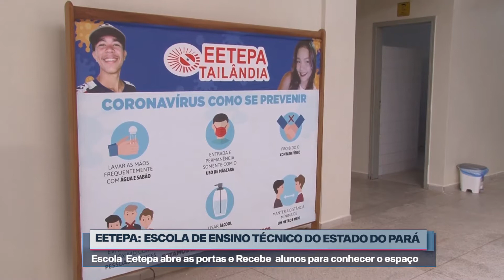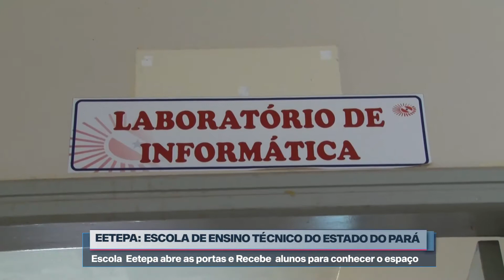Escola EETEPA abre as portas e recebe alunos para conhecer o novo espaço. (Via: Fábio Coutrim)